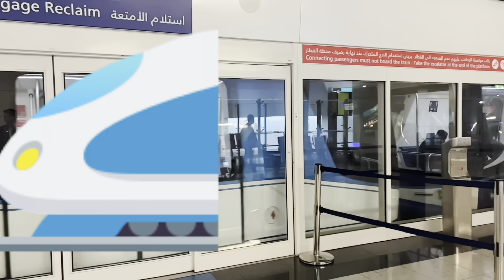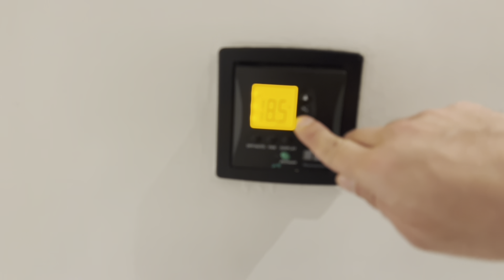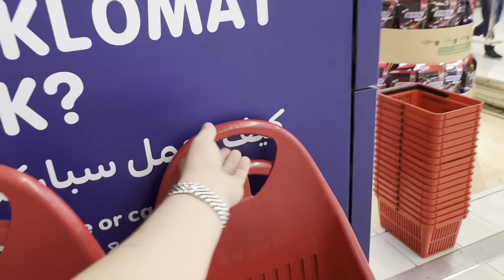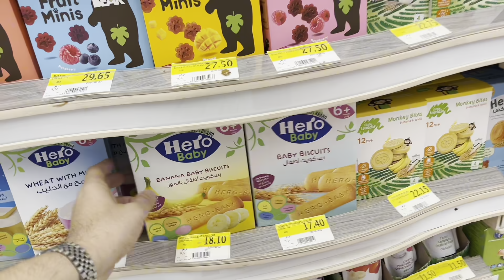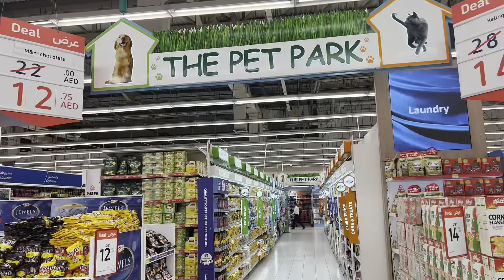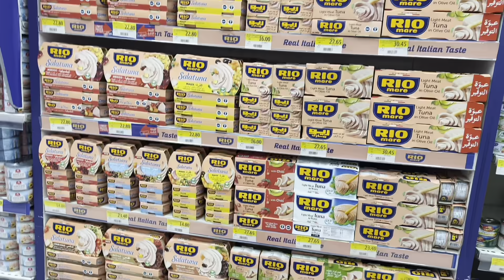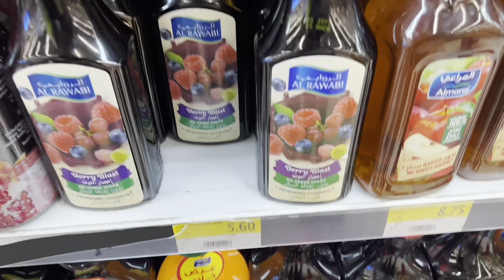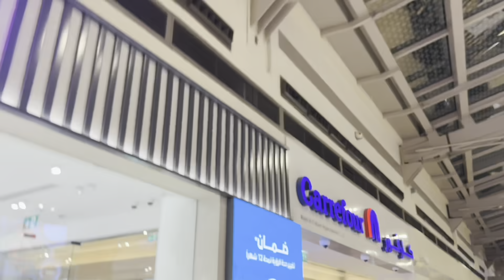Grocery agad pag dating ng Dubai. Layover in Dubai Part 1.